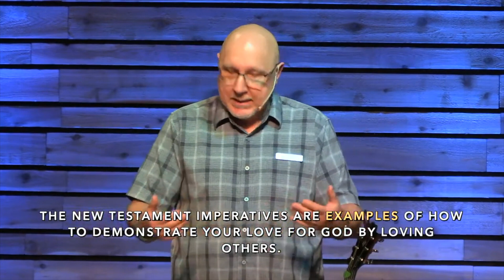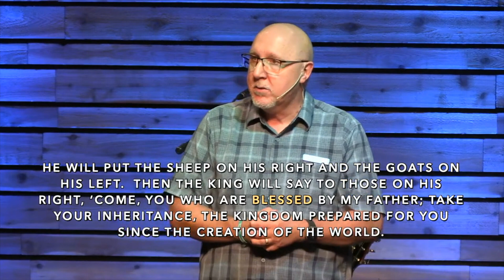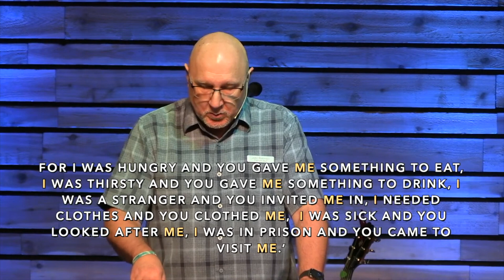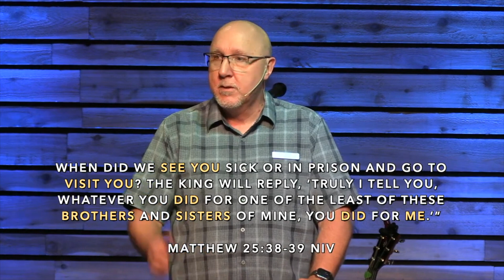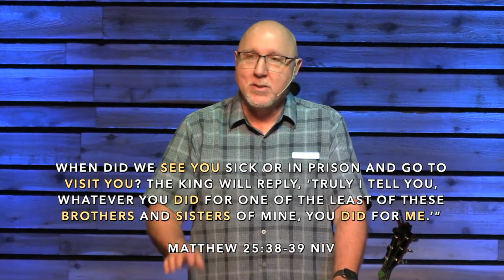Uncommon Love - Selfless Part 2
UNCOMMON LOVE
Selfless – Part 2
01/08/2023

The arrival of Jesus signaled an end to the temple model focused on self and the beginning of something new and selfless.

The temple model is me centered.

• What must I do or believe to make things and keep things right between God and me?

• Temple thinking gravitates to rituals and rules .

• What exactly must I do to make things and keep things right between God and me?

 The Jesus model is centered on the person beside you.

“A new command I give you: Love one another. As I have loved you, so you must love one another. By this everyone will know that you are my disciples, if you love one another.” John 13:34-35 NIV

For the entire law is fulfilled in keeping this one command: “Love your neighbor as yourself.”  Galatians 5:14 NIV

The only thing that counts is faith expressing itself through love.  Galatians 5:6 NIV

The New Testament imperatives are examples of how to demonstrate your love for God by loving others.

The Jesus model is less complicated but far more demanding.

In your relationships with one another have the same mindset as Christ Jesus.  Philippians 2:5 NIV

Love your enemies, do good to those who hate you.  Luke 6:27 NIV

Be merciful, just as your Father is merciful.  Luke 6:36 NIV

Uncommon love asks what does love require of me?

When the Son of Man comes in his glory, and all the angels with him, he will sit on his glorious throne. And all the nations will be gathered before him, and he will separate the people one from another as a shepherd separates the sheep from the goats.  He will put the sheep on his right and the goats on his left.  Then the King will say to those on his right, ‘Come, you who are blessed by my Father; Take your inheritance, the kingdom prepared for you since the creation of the world. For I was hungry and you gave me something to eat, I was thirsty and you gave me something to drink, I was a stranger and you invited me in, I needed clothes and you clothed me,  I was sick and you looked after me, I was in prison and you came to visit me.’ Then the righteous will answer him, ‘Lord, when did we see you hungry and feed you, thirsty and give you something to drink? When did we see you a stranger and invite you in, or needing clothes and clothe you? When did we see you sick or in prison and go to visit you? The King will reply, ‘Truly I tell you, whatever you did for one of the least of these brothers and sisters of mine, you did for me.’”   Matthew 25:38-39 NIV

Your devotion to God is illustrated, demonstrated, and authenticated by your love for others.

By this all people will know that you are my disciples, if you have love for one another.”   John 13:35 ESV

WHAT DOES LOVE REQUIRE OF ME?